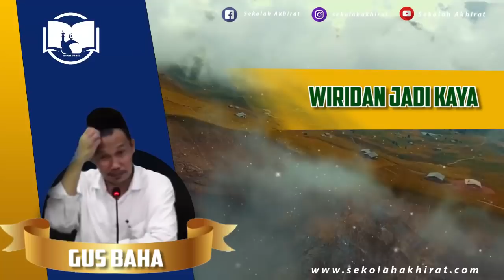Wiridan Jadi Kaya | Gus Baha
Ngaji Gus Baha Terbaru 2021 Bahasa Indonesia tentang ijazah jadi kaya